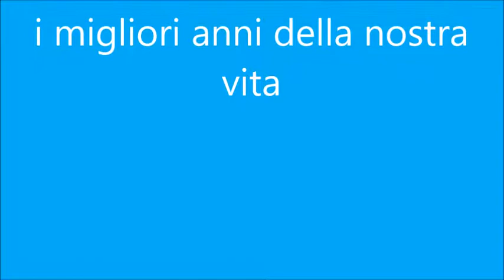Ancelotti canta:. . .i migliori anni . . .